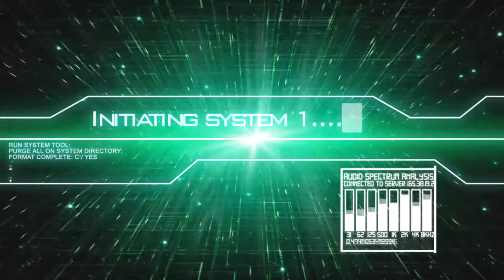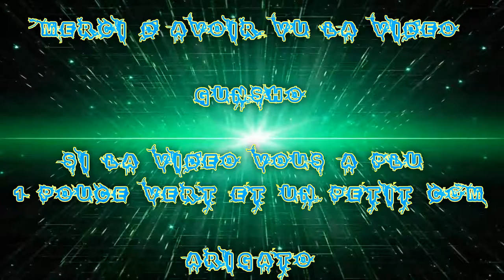[FR] Let's Play De Fallout 4 #168 Part 14 Trappeur | Carrière de Nortwood Ridge | Le Phare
FaceCam Activé !

Trappeur | Carrière de Nortwood Ridge | Le Phare

Info Complémentaire !

Enjoy !! Gunsho !!